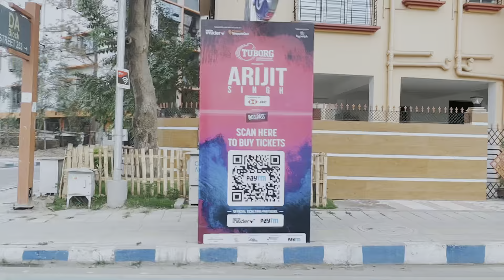Arijit Singh Concert 2023 | অরিজিৎ সিং ও রূপম ইসলাম একসঙ্গে | One Night Only Tour | Aquatica Kolkata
This Year Arijit Singh live concert was held in Aquatica on 18th February 2023.
After the long gap of 6 years kolkata was enlighted with the magical voice of Arijit Singh, it was a great oppotunity for us as we can be able to witness the aura of Arijit Singh in Kolkata. It was our 2nd time to watch Arijit Singh Live and we enjoyed the show till the end with much more fun and gratification than Previous. The Night was Remarkable, Magical we preserved in the core of our HEART.

***SIKKIM (সিকিম) Series 🏔️

Also Follow on Instagram, Facebook Page and Twitter for more current updates and behind the scenes.

Our Gears :
Action Camera
Gorilla Pod
Memory Card For Gopro
Memory Card For DSLR
External SSD

arijit singh
arijit singh live concert
arijit singh and rupam islam
arijit singh fossils songs
arijit singh kolkata concert 2023
arijit singh rupam islam